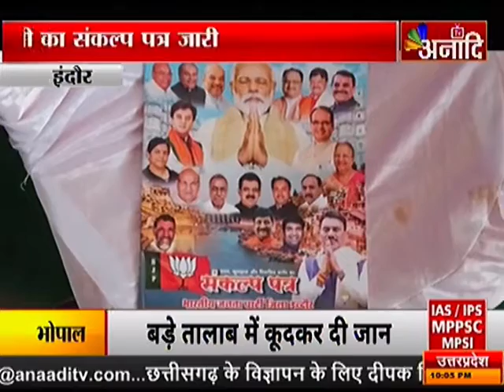इंदौर: सांवेर में बीजेपी का संकल्प पत्र जारी|ANAADI TV